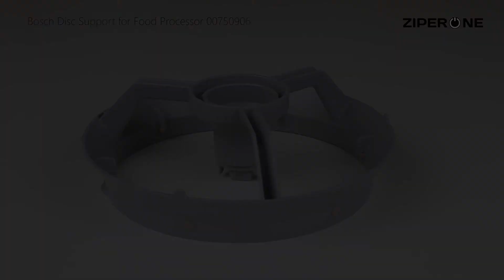Bosch Disc Support for Food Processor 00750906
Bosch Disc Support for Food Processor 00750906. It is genuine Bosch support.